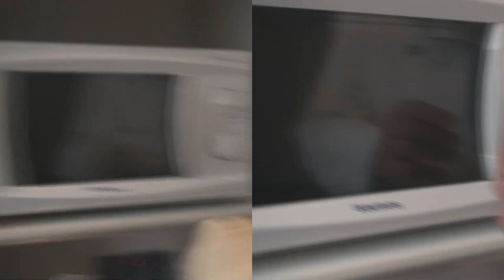Mona de pascua chocolate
Disfruta de esta espectacular receta de Mona de pascua de chocolate de el forner de alella, este pastel está relleno de mermelada y que os servirá para toda clase de celebraciones. Le hemos añadido una figura de chocolate para decorarla como una " Mona " pastel típico de Catalunya para la festividad de Pascua

Si te gusta nuestra receta de Mona de Pascua de chocolate, no olvides clicar “me gusta” y compartirlo nos ayudarás, y si quieres, visita nuestra web